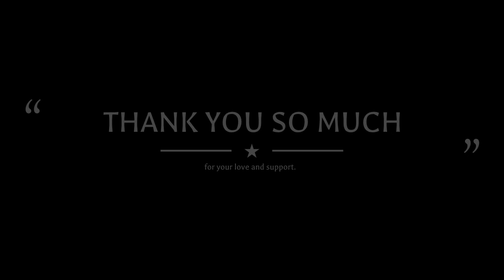Commissioned Artwork / Pencil Sketch / Paid Work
HI EVERYONE 👋

For more information please check my instagram/ FB account

Please share your comments for the same🙏🙏

@Mother Child
@Triggered Insaan
@Marcello Barenghi
@Art By Ali Haider
@The Himalayan Artist
@Lazy Arts
@Draw with Artma